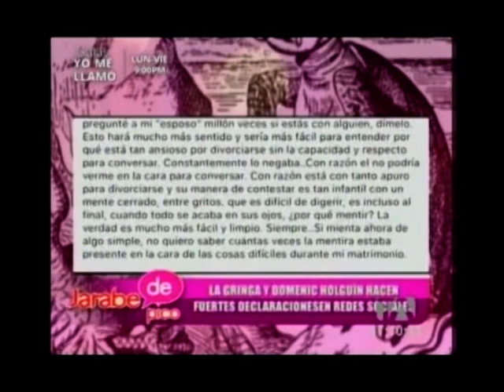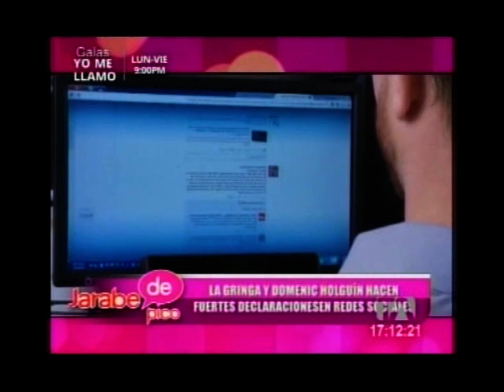La Gringa revela la verdad de su divorcio - Jarabe de Pico